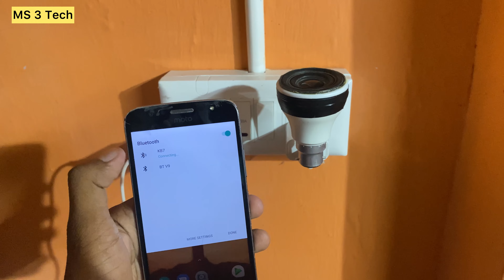How to make Bluetooth speaker at old 9w led light || MS 3 Tech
Dear friends welcome to MS 3 Tech :
     This video make to bluetooth speaker using old 9W led light.Then using 5v Amplifier module and old Bluetooth headphone module working and circuit connection watch this video and comment your valuable question in comment section.

Components link 👇🏻
Amplifier module

Bluetooth module

combo set